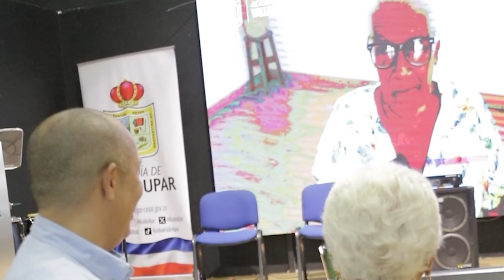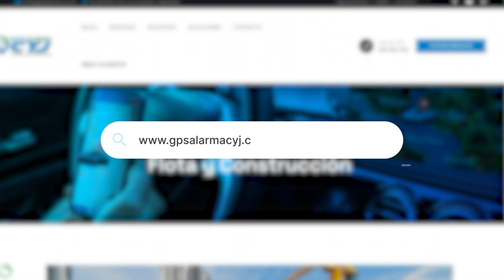ALCALDE ENTREGÓ CERTIFICACIONES DE PENSIÓN VITALICIA A 25 GESTORES CULTURALES EN VALLEDUPAR